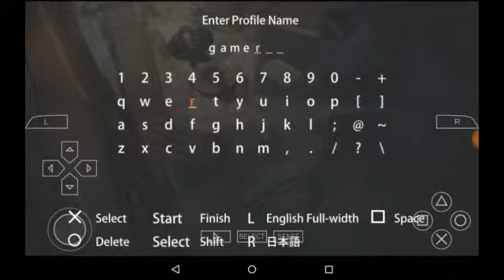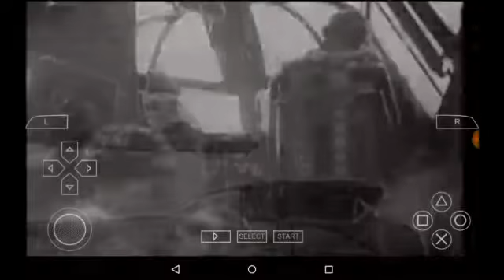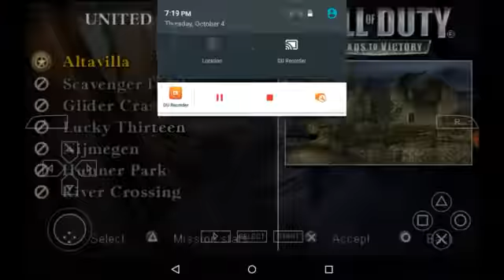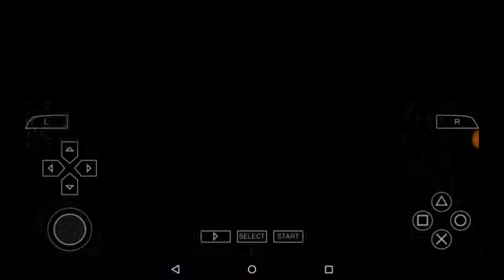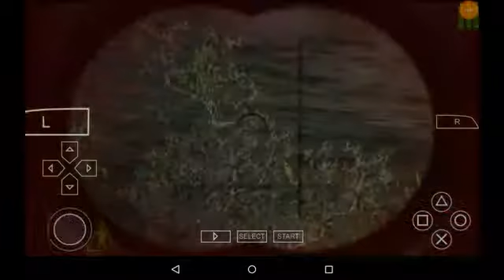Call of duty road to victory ppsspp gameplay mission altivalla by GAMER4EVER